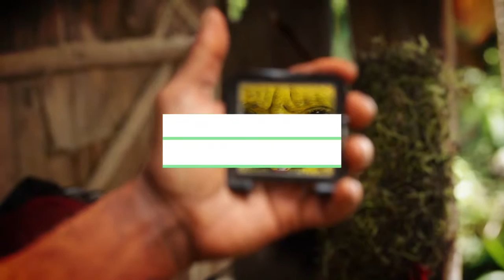USTOA Travel Together: Experience the Food Culture of Papua New Guinea with Swain Destinations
Papua New Guinea may not be known as a foodie destination, but travel videographer Kelley Ferro found each meal on her journey to be fresh, local and satisfying.  On each customized itinerary, USTOA tour operator member Swain Destinations provides an education on what the locals eat in each region from farm to table. Watch as travel videographer Kelley Ferro is immersed into the local Papua New Guinea food culture.